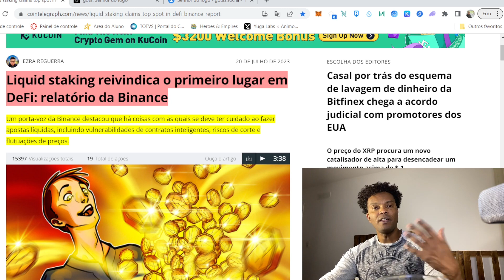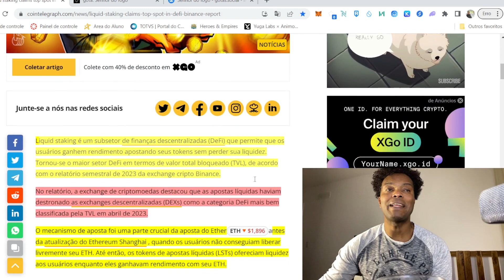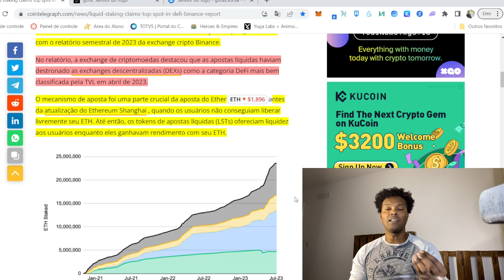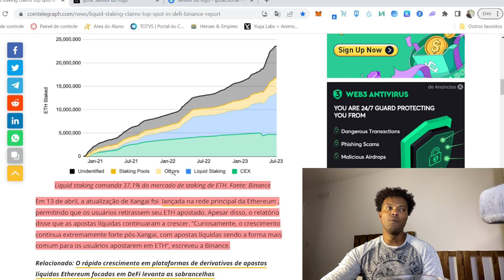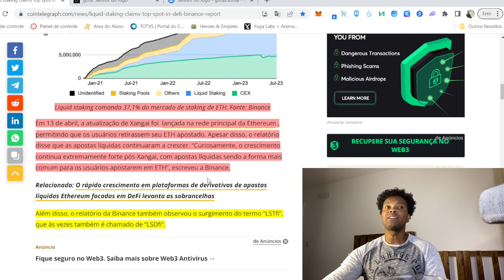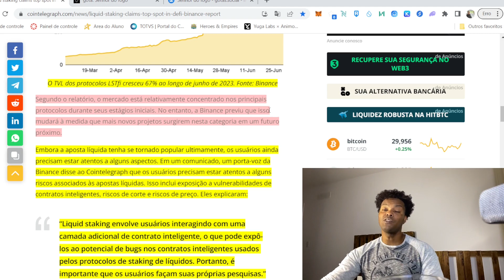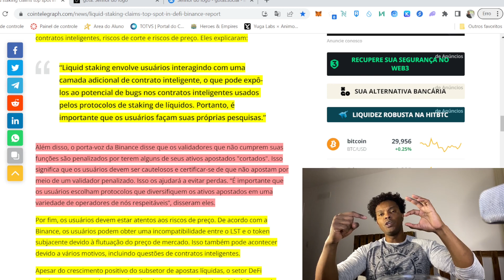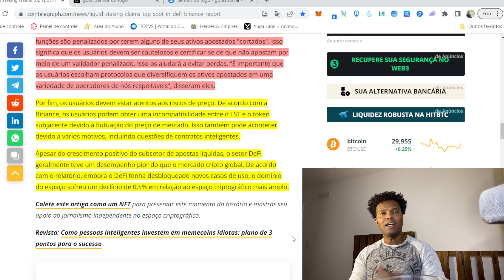DADOS ON CHAIN REGISTRAM CRESCIMENTO FORTE DO STAKING LIQUIDO